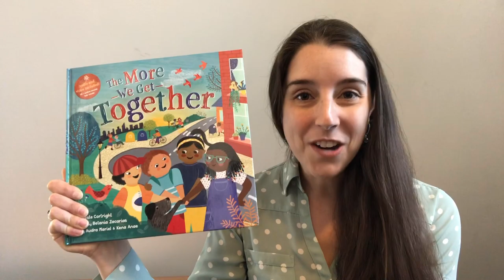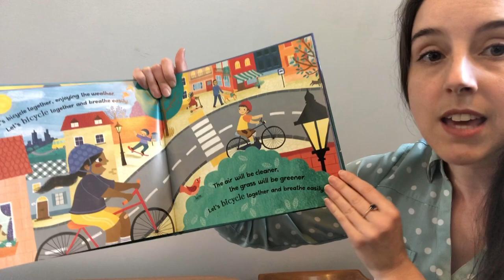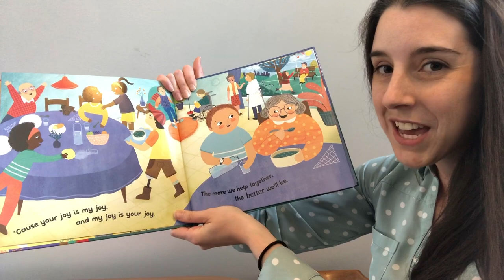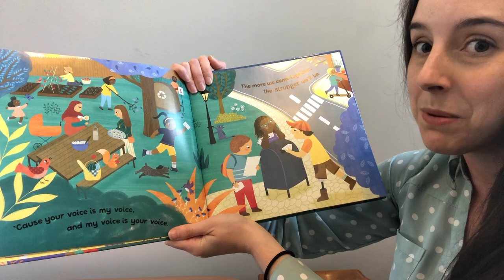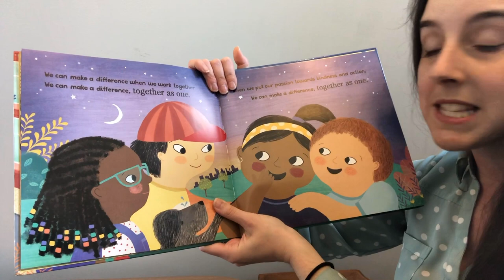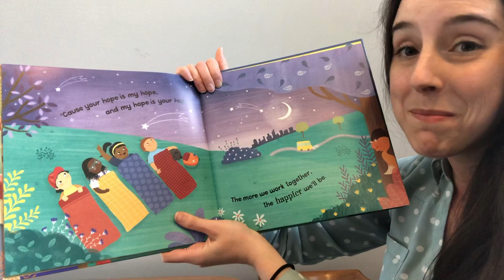Singalong storytime: 'The More We Get Together' with Celeste Cortright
Why not have a storytime and a singalong in one?
For a BookTrust HomeTime treat, author Celeste Cortright is here to sing us her book The More We Get Together - a lovely rhyme about what we can achieve when we all work together.
Have a watch and sing along!